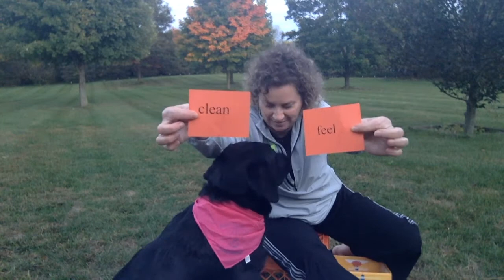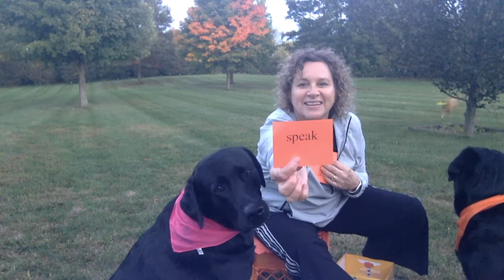The Keeping Quilt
Patty, Linus and Cooper helping out the 3rd with The Keeping Quilt vocabulary and spelling words.